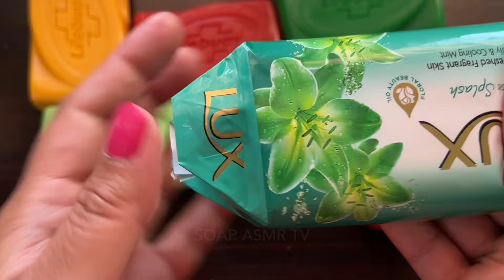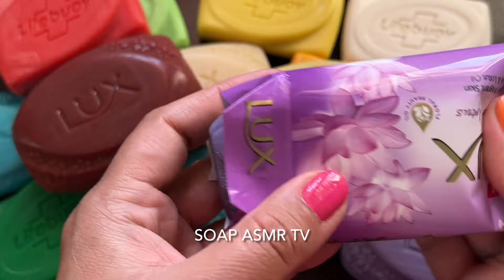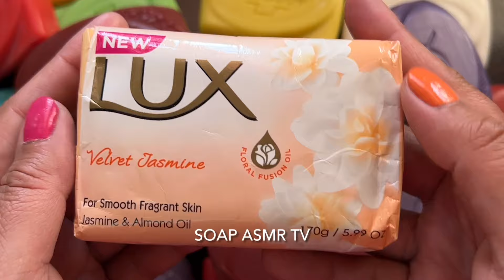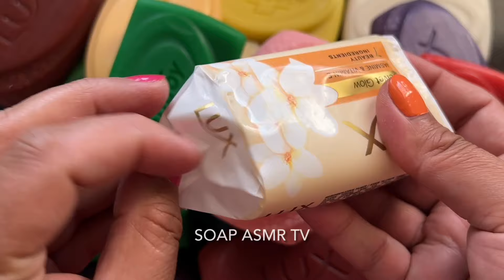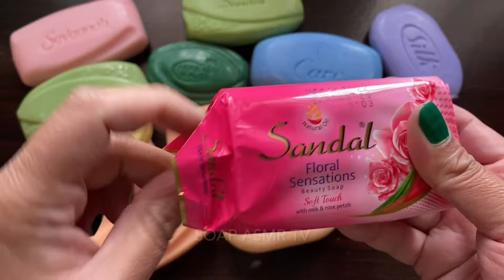ASMR.Soap opening HAUL.Lots of LUX & LIFEBUOY.Unpacking soap.Relaxing sounds|Satisfying Video| 794